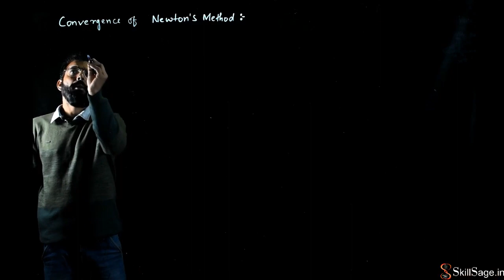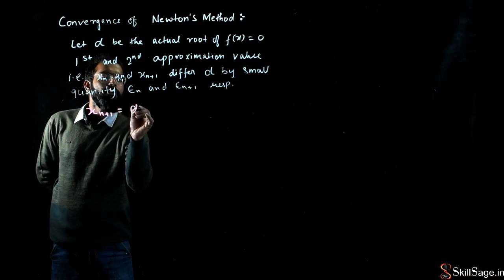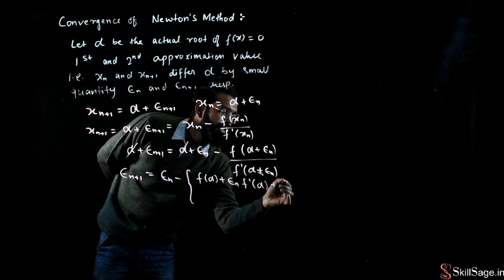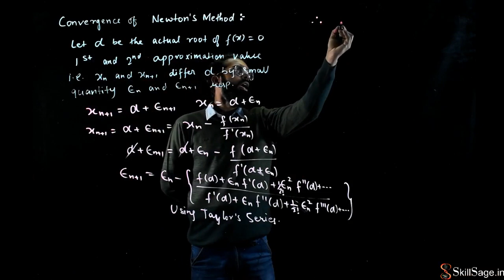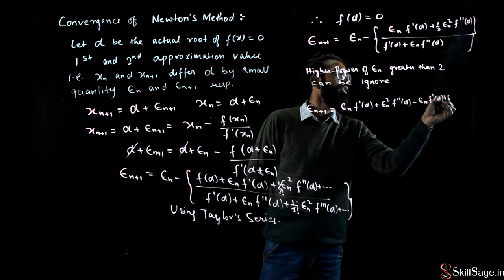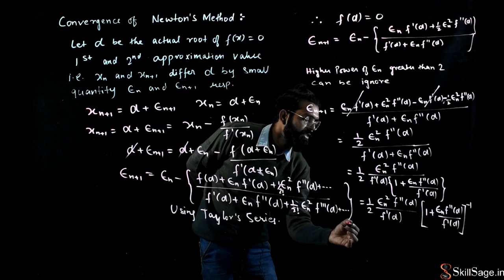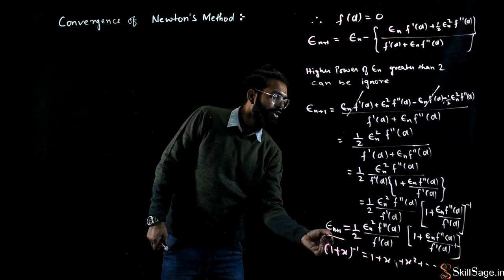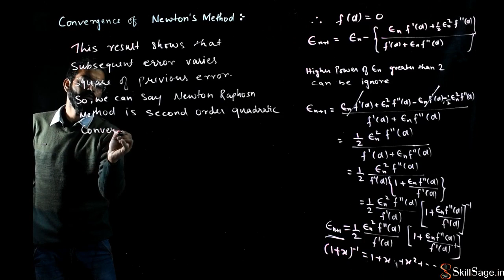Convergence of Newton Raphson Method | Engineering Mathematics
Numerical based on Convergence of Newton Raphson Method in Engineering Mathematics.

For complete video course on Engineering Subjects visit to our